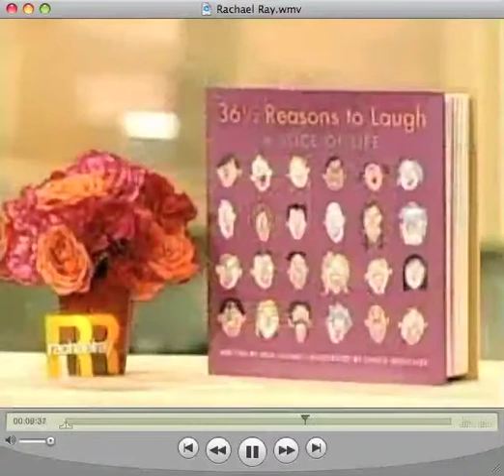Rick Adams Book "36.5 Reasons To Laugh" Premiered On "The Rachel Ray Show"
Watch Rick Adam's book, from publishers 'Chronicle Books', get a great response from Rachel Ray and her audience!